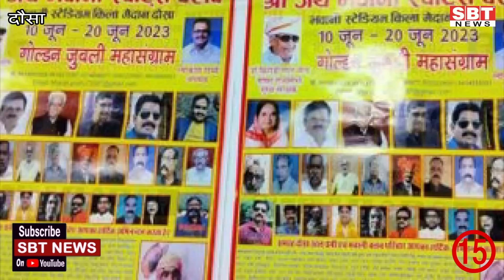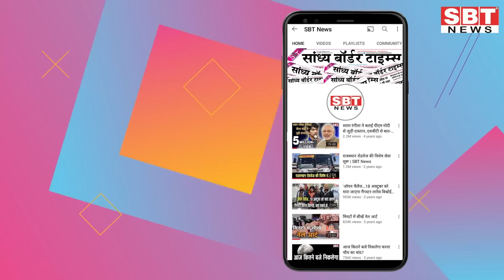09 जून : राजस्थान सुबह 6.15 बजे की 15 बड़ी खबरें | SBT News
09 जून  : राजस्थान सुबह 6.15 बजे की 15 बड़ी खबरें